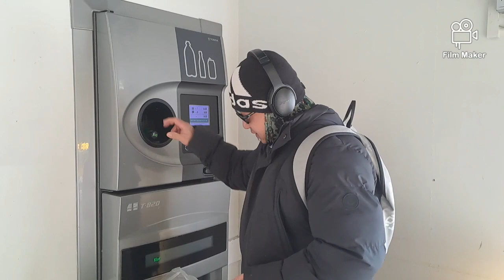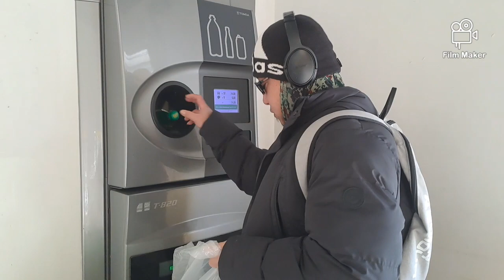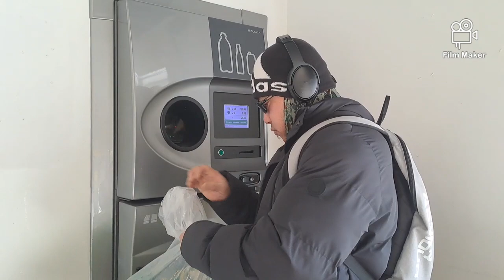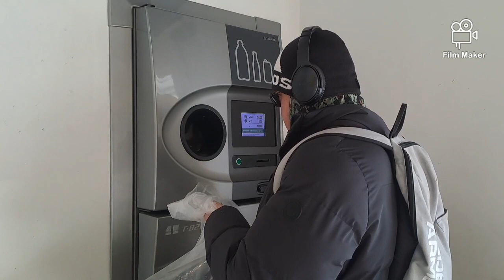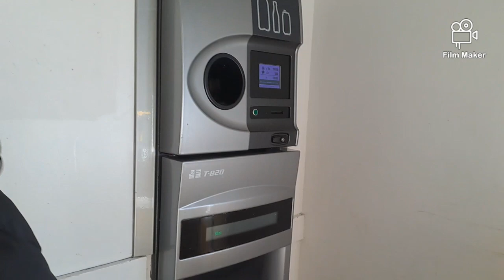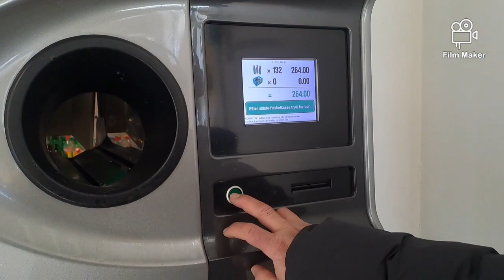BOTE PARA SA CHARITY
kahit sobrang bc sa work sinisingit ko pa den ang pag benta ng mga bote at pag iipon para sa mga pangarap ni nanay sa batang nanganga ilangan ...